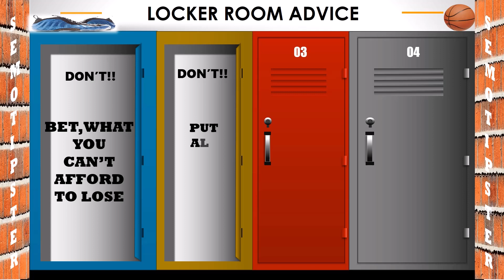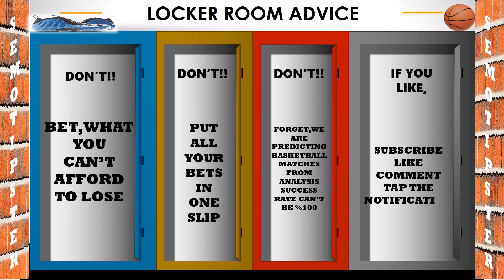Basketball Predictions Today|NBA Picks Today|Euroleague|Basketball Betting Tip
NBA Picks Today & NBA Predictions Today & Euroleague Predictions:
-Barcelona vs Panathinaikos
-Baskonia vs Partizan
-Virtus Bologna vs Anadolu Efes
-Indiana Pacers vs Cleveland Cavaliers
-Milwaukee Bucks vs New York Knicks
-Chicago Bulls vs Brooklyn Nets
-Oklahoma City Thunder vs Golden State Warriors
-Miami Heat vs Washington Wizards
-Denver Nuggets vs Dallas Mavericks
-Portland Trailblazers vs Memphis Grizzlies